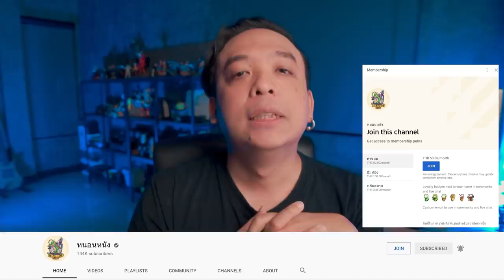ความรู้สึกหลังดู(สปอย) What If...? EP 2 [ หนอนหนังติดเรท ]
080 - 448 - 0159